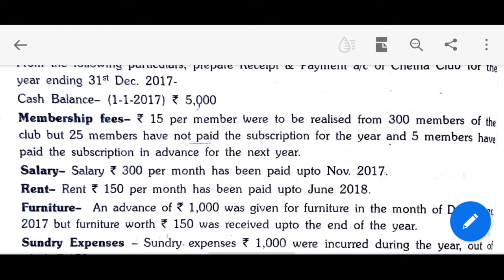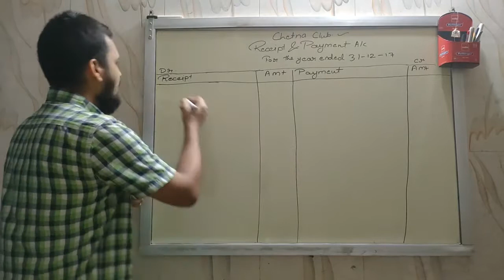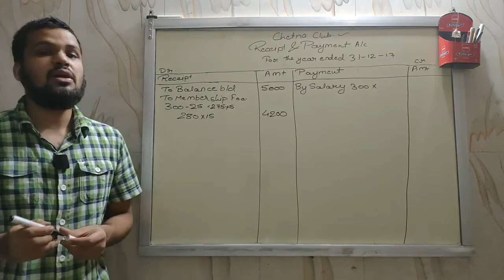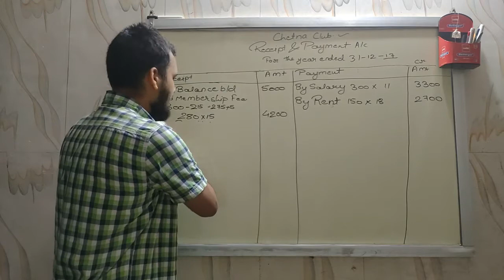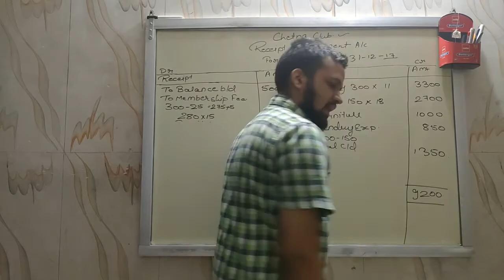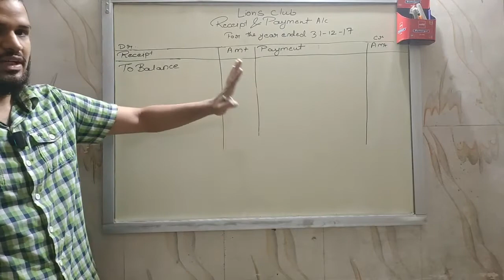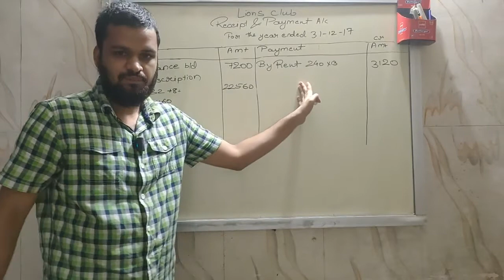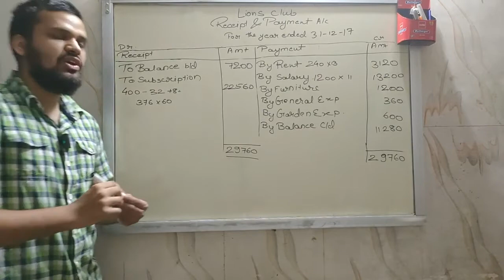Accounts Class 12 Chapter 1 Part 2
Beneficial for students appearing for class 12 M.P. State Board exams